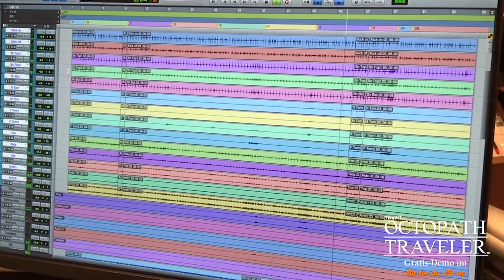Die Musik von „project OCTOPATH TRAVELER“ (Nintendo Switch)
Hier erhaltet ihr einen Einblick in die Musik von „project OCTOPATH TRAVELER“, einem klassischen RPG, das 2017 exklusiv für Nintendo Switch erscheint.